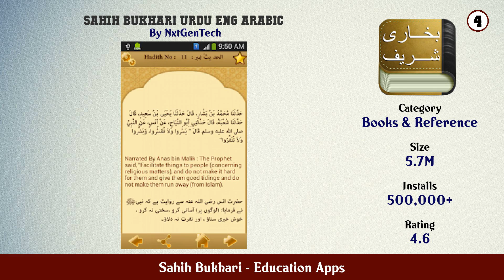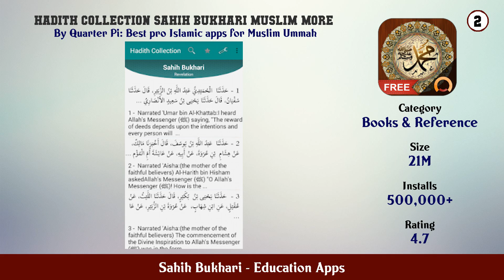Top 10 Sahih Bukhari Android App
In this video we have listed Top Sahih Bukhari Android Apps. This video is for information and reference purpose only.